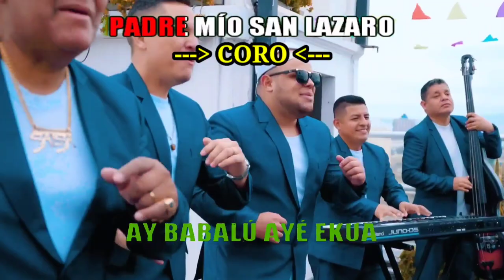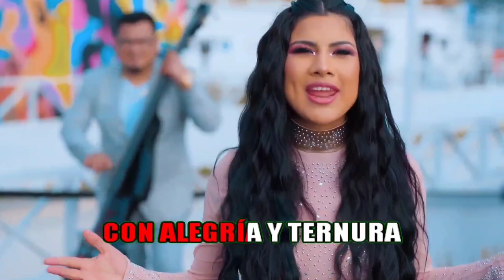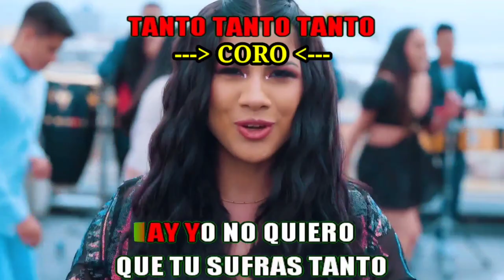KARAOKE - Mix Guarachas (COROS) - Brunella Torpoco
Pistas y Karaokes